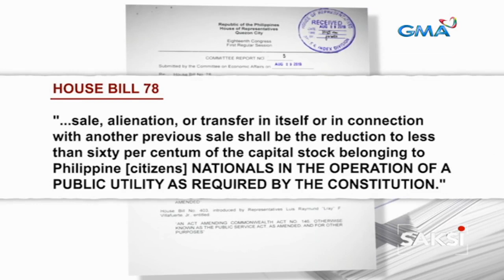Saksi: Panukalang nagbibigay daan sa 100% foreign ownership, pasado sa 2nd reading sa Kamara